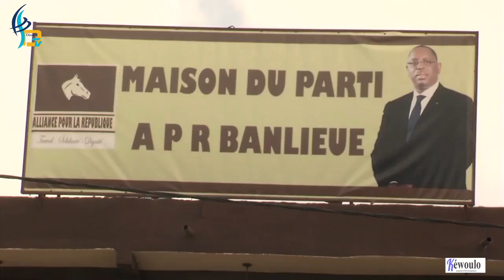Caravane: A la gare de Mbao, Abdou Karim Sall est maître des lieux et impose le Benno